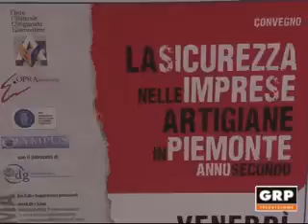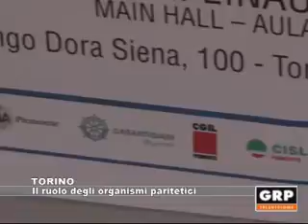Torino: Il ruolo degli organismi paritetici - GRP Televisione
Una giornata dedicata alla sicurezza nei luoghi di lavoro nel mondo dell'artigianato e delle micro-imprese. Gli enti bilaterali si sono riuniti a convegno per ribadire l'importanza del loro ruolo a tutela della sicurezza degli artigiani piemontesi.